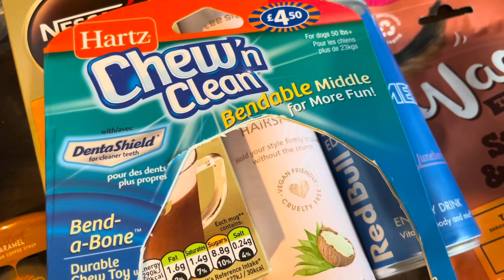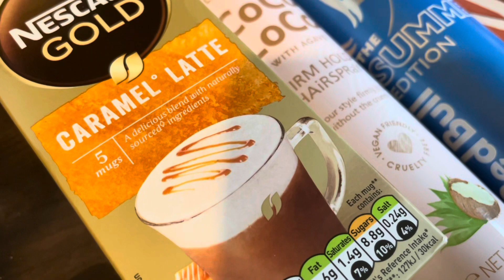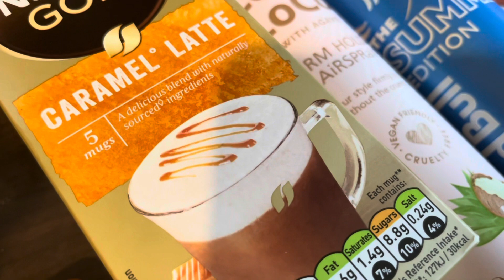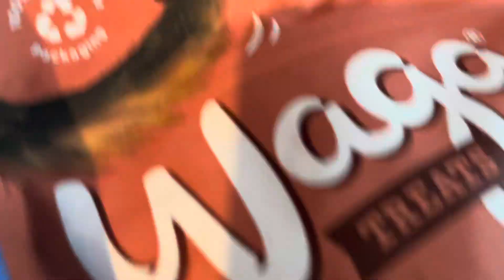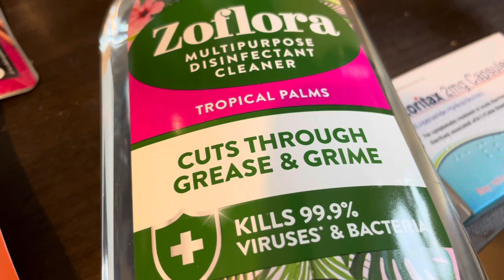B&M Haul | What I Bought #33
B&M Haul | What I Bought #33 *more info below*

My name is Melanie and I do food hauls.

Todays video is a B&M Haul. I always wonder why I don’t go more often every time I go.
I need to go more because I always come out with things I don’t normally buy or see elsewhere.

Do you shop at B&M?

Enjoy your Thursday!